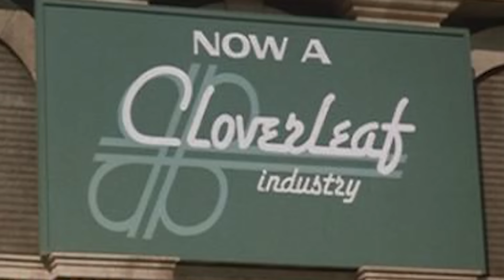5 Movies That Were Originally Something Completely Different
We already had a Monkey Island movie. you just didn't realize it.